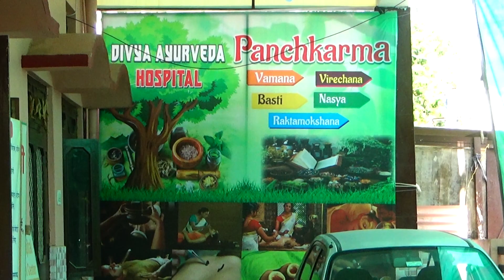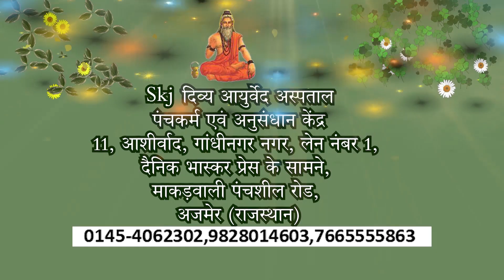अजमेर में ऐसा हॉस्पिटल देखकर आप भी दंग रह जायेंगे | यहाँ होता है आग, लीच और सुई से इलाज़ Ajmer News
Welcome to a journey of holistic healing at Skj Divya Ayurvedic Hospital in Ajmer, Rajasthan.
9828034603,  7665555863, 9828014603 Explore the world of Ayurveda with us as we delve into the wonders of traditional healing practices. Discover the healing potential of Ayurvedic treatments, including benefits of  SHIRODHARA - Panchakarma Treatment, Kati Vasti, mud therapy, Nasyam,
leech therapy ( Jaluka ), Acupressure Hijama Vacuum Cupping,  and moxibustion ( Agnikarma ),  traditional therapeutic technique With Herbal Treatments,  Quantum Resonance Magnetic Analyzer benefits offered at our renowned hospital.

In this video, you'll witness the natural serenity of our hospital's surroundings and gain insights into the powerful healing techniques that have been practiced for centuries. Ayurvedic wisdom meets modern healthcare to provide you with a comprehensive approach to well-being.

Join us as we showcase the transformative effects of Ayurveda, offering pain relief, relaxation, and a deeper understanding of holistic wellness. Learn about the therapeutic benefits of leech therapy, where these remarkable creatures play a vital role in healing. Explore the ancient art of moxibustion and its positive impact on health and vitality.

Whether you're seeking alternative treatments or simply curious about the healing traditions of Ayurveda, this video is your window into the world of holistic well-being.Skj Divya Ayurvedic Hospital is your destination for natural healing and a profound connection with your inner health.

लीच थेरेपी, जिसे "जालुका" के नाम से भी जाना जाता है, आयुर्वेद में अद्वितीय और पारंपरिक उपचारों में से एक है | लीच थेरेपी, खून से जहर और गंदगी निकाल कर उसको प्युरफाइ करती है | ब्लड सर्कुलेशन सुधारती है | जोड़ों की बीमारी ऑस्टियोआर्थराइटिस और रूमेटाइड आर्थराइटिस को ठीक करती है | सूजन खत्म करती है | सोरिअसिस, एक्सेमा  और मुहांसे का इलाज करती है | माईग्रेन और सर दर्द को ठीक करती है | वेरिकोज़ वेन का इलाज करती है | इन्फेक्शन और बिमारी के प्रति इम्युनिटी बढ़ाती है |खून को प्युरफाइ करती है | ब्लड सर्कुलेशन सुधारती है | जोड़ों की बीमारी ऑस्टियोआर्थराइटिस और रूमेटाइड आर्थराइटिस , सूजन, सोरिअसिस , एक्सेमा ,मुहांसे, माईग्रेन, सर दर्द , वेरिकोज़ वेन का इलाज करती है | इन्फेक्शन और बिमारी के प्रति इम्युनिटी बढ़ाती है |
ये है प्राचीन आयुर्वेदिक अग्नि कर्मा जिसमे हर्बल मेडिकेटिड निडिल को बॉडी में इन्सर्ट किया जाता है | इससे आर्थराइटिस, मांस पेशियों का दर्द और जॉइंट के दर्द को असरदार ढंग से ठीक किया जाता है | ब्लड सर्कुलेशन, हाजमा, इम्युनिटी, गायनोलॉजिकल इश्यू, स्ट्रेस का इलाज किया जाता है | ये बॉडी में एनर्जी फ्लो को भी बैलेंस करता है |
अब अनुभव करते हैं कटी वस्ति के चमत्कारों का - इसमें मेडिकेटिड तेल को लंबर यानि कमर के निचले हिसे पर लगाया जाता है | इससे लंबर स्पोंडीलोसिस और साइटिका, रीड की हड्डी का इलाज़ होता है | ब्लड सर्कुलेशन बढाती है, जाम मांसपेशियों को लचीला बनाती है, वात दोष ठीक करती है | नसों में सुन्नपन और झनझनाहट को दूर करती है |
फायर कप्पिंग आयुर्वेद का पंचकर्म ट्रीटमंट है जिसमे हीट की मदद से कांच के कप में वैक्यूम बनाया जाता है | इससे पीठ दर्द , गर्दन दर्द , स्टिफ मांस पेशियों का इलाज़ होता है | ये टोक्सिंस बाहर निकालता है, सर्कुलेशन सुधारता है , खांसी जुकाम , हाजमा ठीक करता है |इससे स्किन हेल्थी होती है और ये एनर्जी फ्लो को भी बैलेंस करता है |
-शिरोधारा आयुर्वेद में एक प्रसिद्ध पंचकर्म  ट्रीटमंट  है, जिसमें माथे और सिर पर लगातार गर्म, औषधीय तेल या अन्य तरल पदार्थ डाला जाता  है। स्ट्रेस , नींद ना आना , कंसंट्रेशन , मूड स्विंग , माईग्रेन और सर दर्द का जाना माना इलाज़ है | इससे बाल और स्किन हेल्थी होते हैं | ये उम्र बढ़ने की स्पीड को कम करता है और वात दोष और टोक्सिंस को दूर करता है |
ये क़्वांटम रेजोनेंस मैगनेटिक एनालाइजर है|  ये एक एडवांस्ड इलेक्ट्रॉनिक डिवाइस है जो शरीर की कोशिकाओं से कमजोर मैग्नेटिक वेव्स को कलेक्ट करके साइंटिफिक एनालिसिस करता है|  और  मरीज का कम्पलीट हेल्थ चेकअप करता है|
हिजामा वैक्यूम कपिंग अब एक्यूप्रेशर हिजामा वैक्यूम कपिंग की परिवर्तनकारी दुनिया का अनुभव करते हैं। इस प्राचीन चिकित्सा के रहस्यों को खोलते हैं| स्किन पर रखे गए कपों के अंदर एक वैक्यूम बनाया जाता है। इससे पीठ दर्द, गर्दन दर्द, स्टिफ मांस पेशियों, स्ट्रेस, खांसी जुकाम, हाजमा, टोक्सिंस का इलाज़ होता है| स्किन, एनर्जी फ्लो, इम्युनिटी, सर्कुलेशन सुधारता है|